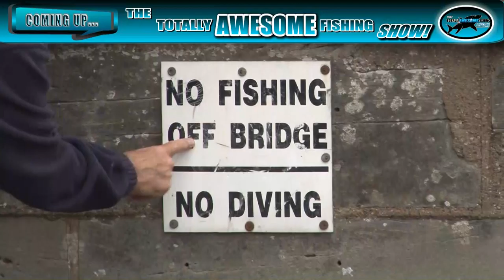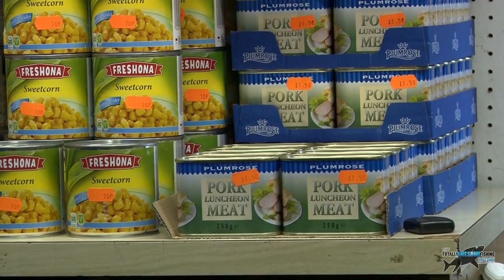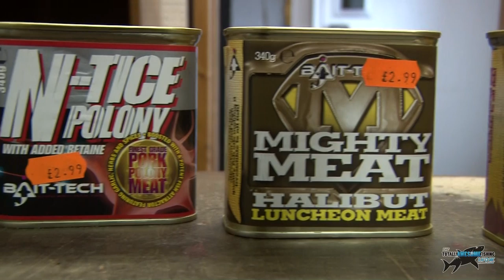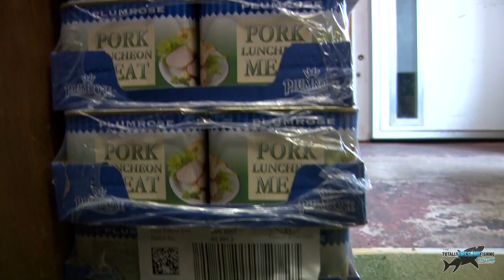Float Fishing Rivers with Meat Bait - TAFishing Show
In this episode of The Totally Awesome Fishing Show, Graeme & Mike Pullen head to the famous River Severn to get some float fishing tips from Mal Storey! Clive Mogg, manager of Mal Storey Angling in Kidderminster gives you an insight into the history of fishing with meat. Graeme & Mike then head to the River to fish with local river fisherman Richard Burrage who shows a relatively new technique of float fishing luncheon meat with a speci waggler.

▬▬▬▬▬▬▬ SOCIAL MEDIA ▬▬▬▬▬▬▬

▬▬▬▬▬▬▬ ABOUT TAFISHING ▬▬▬▬▬▬▬

▬▬▬▬▬▬▬ TAOUTDOORS ▬▬▬▬▬▬▬